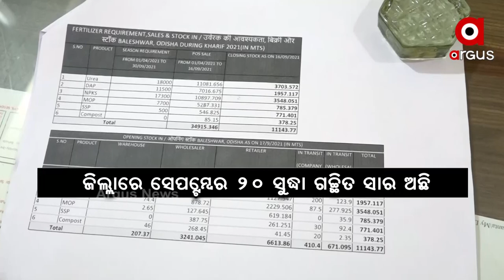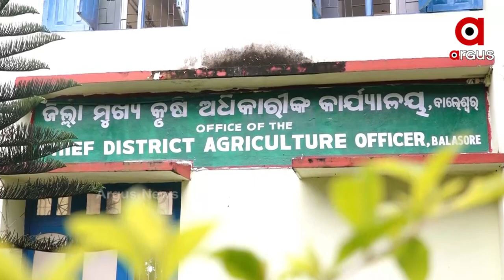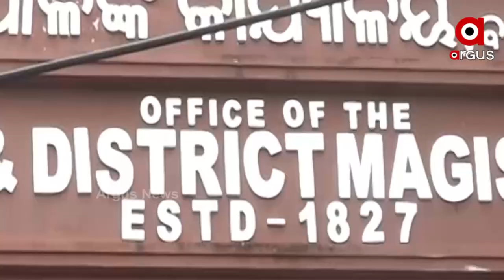ଚାଷୀଙ୍କ ଦୁଃଖ ବଢାଇଛି ସାର କଳାବଜାରି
ପ୍ରଥମେ ଟୋକନ୍ ଅବ୍ୟବସ୍ଥା ପରେ ଖରିଫ ଓ ରବି ଫସଲର ବିକ୍ରି ଅଭାବ ଏହାକୁ ନେଇ ପୁର୍ବରୁ ଚାଷୀ ଅନେକ ସମସ୍ୟା ଭୋଗ କରିଥିବା ବେଳେ ଏବେ ସାର କଳା ବଜାରି ଚାଷୀଙ୍କ ଚିନ୍ତା ବଢାଇଛି  ।